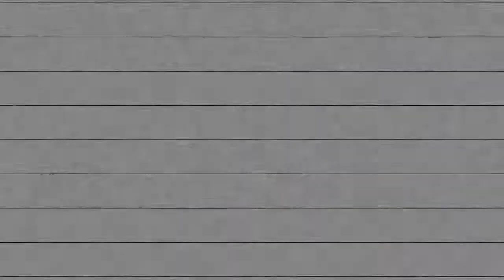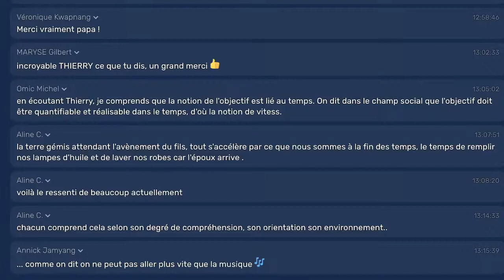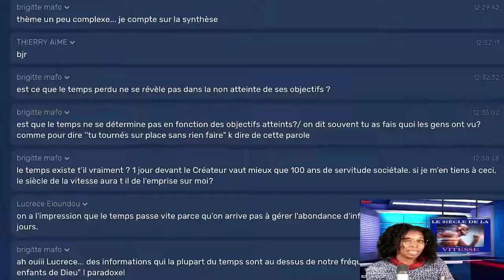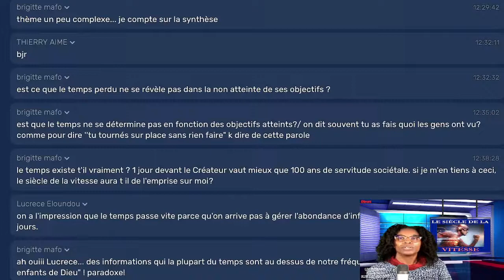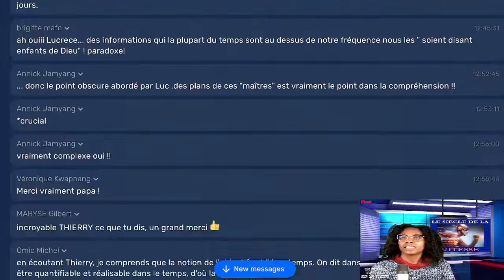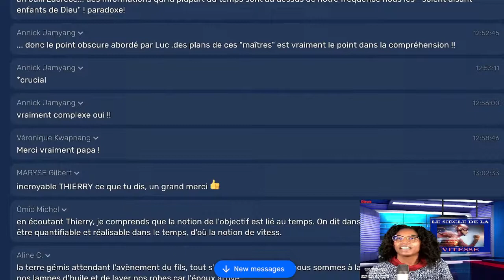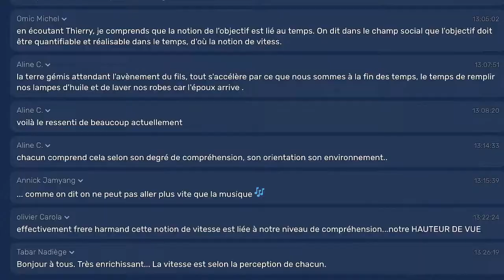MontChâlons TV : "Le siècle de la VITESSE"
Merci à MontChâlonsTV  pour cette riche émission qui m'a donné envie de  partager ce qui suit :
Penser en terme d'objectif à atteindre dans un temps donné est propre à la programmation sociétale, à l'égo éphémère en effet .
L' expression "time is money " rappelle une des bases du capitalisme.
Cela contraste avec celui qui fait sans contrainte de temps, il remplit l'espace de son action tout en sachant que son action ne répond à aucune contrainte d'objectif temporel.
Vivre au rythme de l'élan de l'inspiration du moment est déstabilisant pour celui qui est sortit du rythme de la vie frénétique : métro_boulot_dodo;  il m'a fallu des années pour ne pas culpabiliser de ne plus être dans la reconnaissance sociale de mon occupation et accepter que l'élan du faire  qui disparaissait n'était pas une défaillance mais le signe  d'une déprogrammation profonde.

Récemment,  j'ai  reçu  la compréhension que la notion de quête spirituelle  est liée à l'égo.
Par exemple quand un fruit tombe d'un arbre, il n'a pas pour objectif d'être mangé , il ne se dit pas " je vais murir vite pour me planter rapidement et faire une descendance à l' arbre qui m'a donné le jour"

C'est l'ego qui interprète les desseins de dieu ou de la source ; la vérité est que l'égo interprète quelquechose qui se produit au delà de ce qu'il peut (peut-être) comprendre, nous avons toujours l'illusion de comprendre le Soi/Divin/Source comme si cela agissait en terme d'objectif , de dessein, de but. (à l'image de l'égo, donc)
Comment "quelquechose" d'éternel et immuable pourrait-t-il avoir un objectif ? un objectif est toujours la volonté d'un changement dont  ce "quelquechose" immuable et éternel ne saurait avoir besoin, il me semble.
Je ne peux pas expliquer comment fonctionne le SOI  avec mon ego mais je perçois que la quête spirituelle , c'est à dire  l'impression que  je peux influencer mon éveil à partir de ma compréhension égoïque est peut être encore un leurre.
Peut être que quand le fruit est mure , il tombe de l'arbre et c'est tout.
Peut être que quand l’éveil peut être vécu, il est vécu et c'est tout
Cela m'a apaisé de savoir que même la quête spirituelle pouvait être une illusion dans la nature immuable de l' Eternel.
Ainsi l'objectif  a pu être lâché pour suivre dans la foi le simple élan de vie, c'est à dire la NATURE même de ce qui SE meut libéré de la peur et des objectifs associés